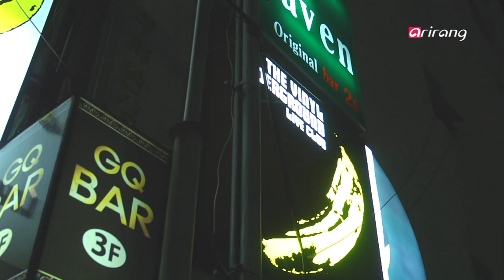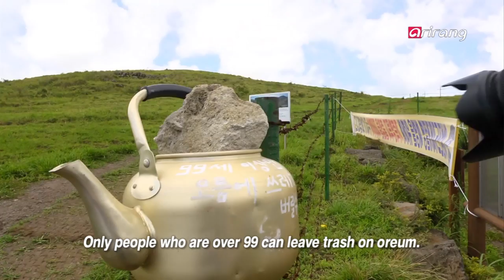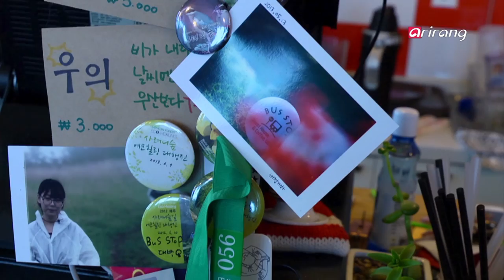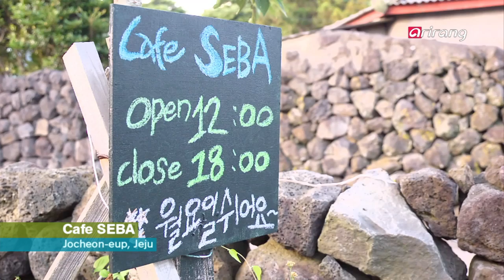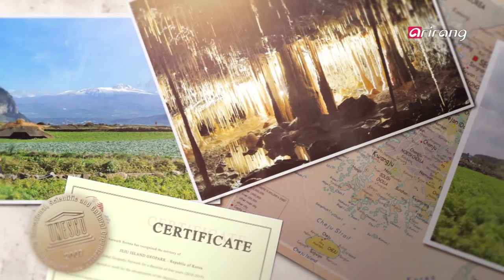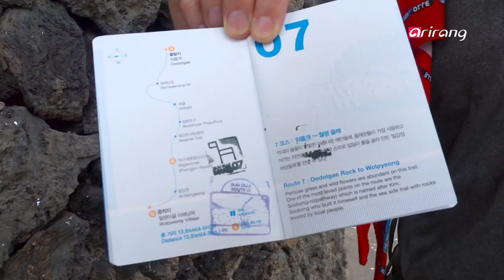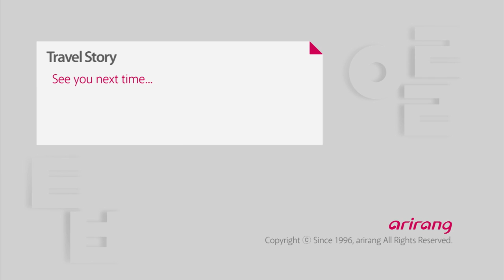Travel Story Ep08 New Chapter in Life on Jeju Island - Patrick Carle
New Chapter in Life on Jeju Island - Patrick Carle
Patric Carle now teaches English at Dongseo University in Busan. He spends his weekend nights at jazz bars where he plays the violin. Patrick first came to Busan in 1996 out of curiosity, and has been living there ever since - not only because he loves Korea, but also because he met there his life partner, Kang Jung-hwa.
Whenever they have time, the couple likes to backpack to see various places. Traveling is now part of their routine. Since 2009 these two people have finished all 26 olle trails on Jeju Island, which has more than 360 volcanic cones called "oreum" and some 160 lava caves. It is a world-renowned tourist attraction that was inscribed as a UNESCO World Heritage site in 2007. The beautiful mountains, sea and simple alleys of the island inspired the couple to make a new start in life - not as tourists but as island residents.
Patrick and his wife decided to settle down on Jeju, but before moving there for good they visited the island as tourists for the last time. The purpose of their trip is to learn how to run a guest house. Join us to see Jeju's most scenic olle trails and hear the stories of people who moved to the island recently.